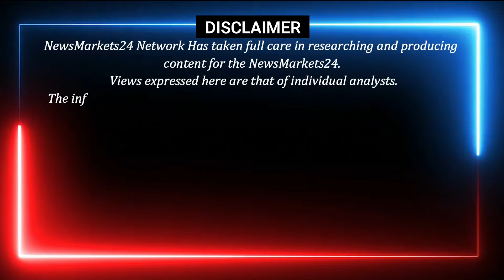20 September 2024 लोहा बिलेट का रेट || लोहा बिलेट का बाजार 40500 से 41500 रु हुआ ! || NewsMarkets24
20 September 2024 लोहा बिलेट का रेट || लोहा बिलेट का बाजार 40500 से 41500 रु हुआ ! || NewsMarkets24

In this video, we'll be discussing the latest market trends in the LOHE BILLET KA RATE segment. We'll cover topics like the growth of the private healthcare industry, the impact of AI and machine learning on the market and more.

Stay up-to-date with the latest market trends and insights in the LOHE BILLET KA RATE segment by watching this video! We'll discuss the latest market trends and share insights on what you need to know to make the most of the market.

YOUR QUERY
billet rate
loha billet ka aaj ka bhav
today billet rate
today billet ka rate
loha billet rate
billet bhav
loha billet aaj ka bhav
loha billet ka trend
billet ka bhav aaj ka
loha billet ka bhav
billet ka bhav
steel billet rate
loha billet ka market trend
ms billets manufacturing process
aaj ka billet ka bhav
ms billet
aaj ka loha billet ka bhav
aaj ka loha billet rate
today loha billet rate
billetbhav
loha bhav
loha rate today
steel loha rate

The recipients of this material should take their own professional advice before acting on this information the recipient is advised to read the information carefully before any investmentAaj Ka Loha Billet Ka Rateaaj ka loha billet ka rate